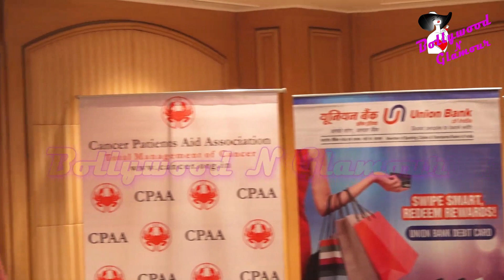FULL VIDEO | Anup Jalota, Pankaj Udhas & Others At PC Of Announce ‘khazana Ghazal Festival